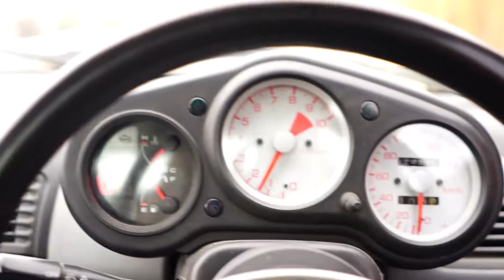NATIONWIDE CAR DAY MEET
WENT TO NATIONWIDE (NOT INSURANCE) DAY MEET AND DECIDED TO TAKE MY HONDA RHD GO KART TO SEE HOW MANY NECKS I CAN BREAK.